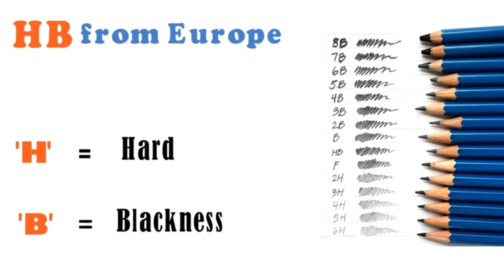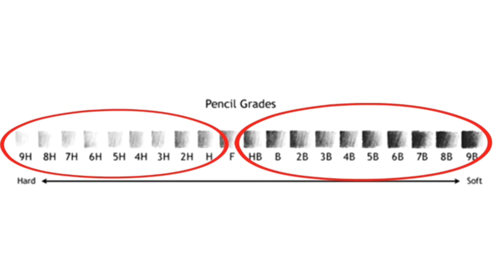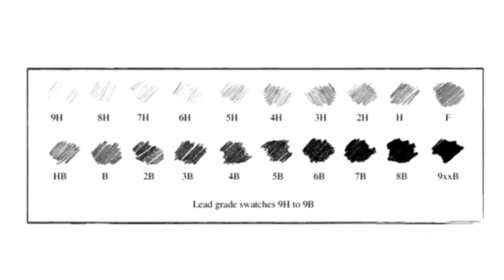What meaning of 2B 4B 6B 8B F HB 2H 4H 6H 8H in a Pencil?? || fnart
PENCILS:-
Artline graphite
Sakura Mechanical Pencil 0.5 mm
charcoal sticks

LEADS:-
2B lead for mechanical pencil ,0.5mm
4B lead for mechanical pencil ,0.5mm

ERASERS:-
Sakura Gelly Roll Gel Pens - Bright White - 0.5/0.8/1.0mm -
Wallet of 3

BRUSH HOLDER

TOOL BOX